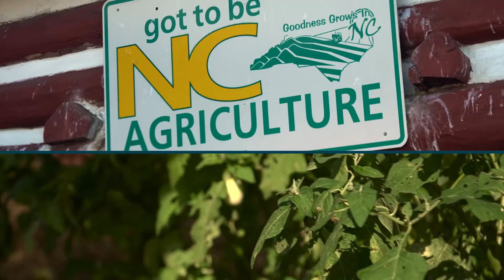DanRiver St8crossings AG: The Importance of Agriculture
Video created for the Rockingham County Cooperative Extension. To promote the Agricultural initiatives, support and programs in the county. This vignette focuses the importance of agriculture in Rockingham County,  NC.